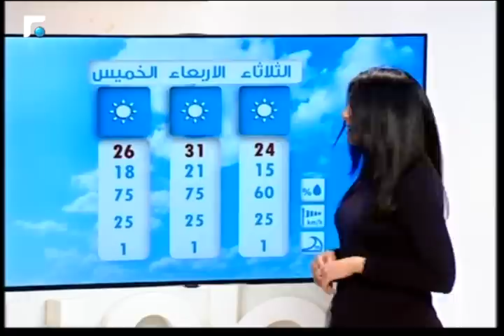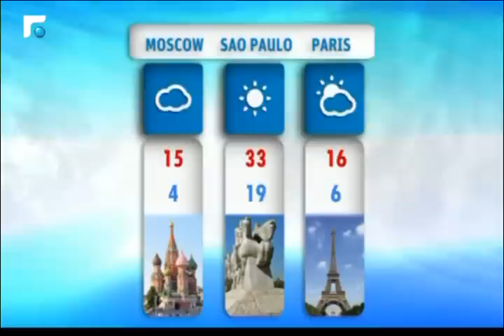النشرة المسائية 18/04/2016